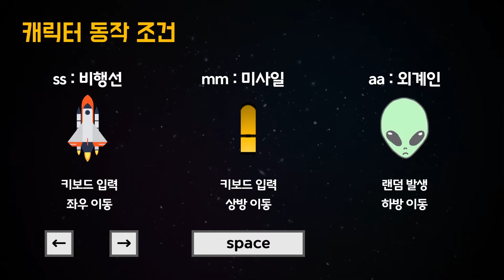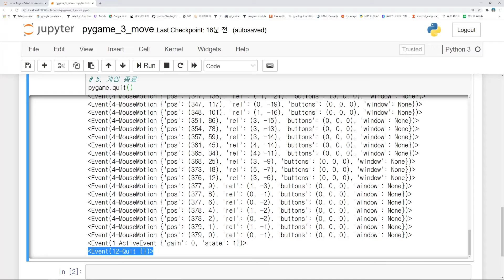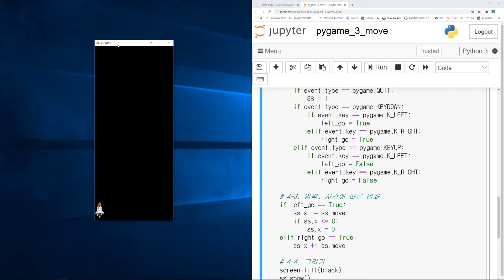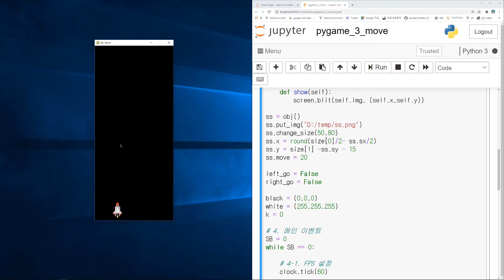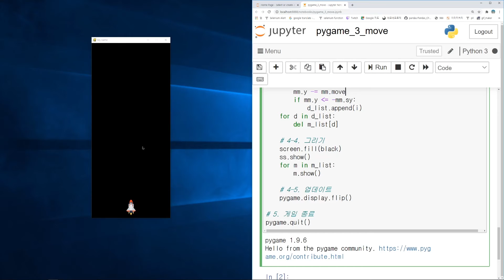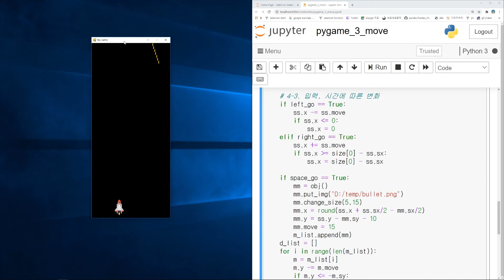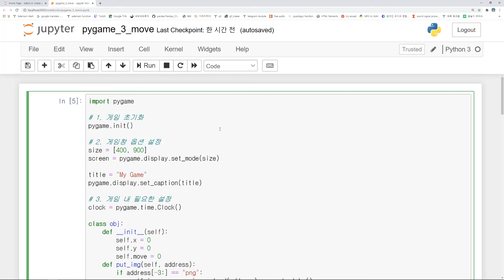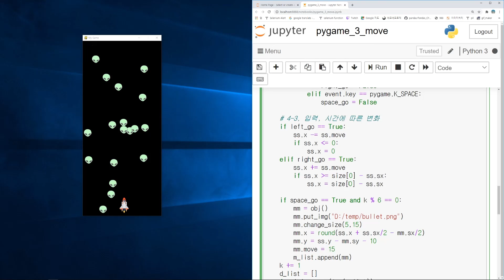[파이썬으로 게임 만들기 강의] 3. 캐릭터 움직이기 + 투사체 발사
pygame 라이브러리를 이용한 파이썬 게임 만들기 강의입니다.

해당 코드가 가끔 에러를 발생시킬 때도 있는데

    for d in d_list:
        del m_list[d]

이 코드를 try문으로 처리해주면 됩니다. (a_list의 요소 제거도 똑같습니다.)

    try:
        d_list.reverse()
        del m_list[d]
    except:
        pass

d_list에 오름차순으로 각 이미지의 인덱스(번호)가 저장되어 있는데요. 이 번호를 순서대로 뽑아서 지우게되면, 오류가 발생합니다. 아래의 글을 참고하시면 이해되실 겁니다.

미사일이 5개라고 가정해볼게요. 0번부터 4번까지 있는 겁니다. 이중 2번과 4번이 사라져야할 대상으로 뽑힌다면, d_list에 2와 4가 들어갑니다. 그러면 d_list의 0번째 요소는 2, 1번째 요소는 4겠죠. for문으로 이제 m_list에 들어가 있는 요소를 지우려고 합니다. d_list의 0번째 요소린 2를 꺼내서 지웁니다. 여기까지는 괜찮습니다. 하지만 1번째 요소인 4를 꺼내서 지우라고 명령을 하게 되면 어떨까요? 이미 m_list는 요소가 하나 줄어서 4번째 미사일은 없습니다. 그래서 오류가 발생하게 되는 거죠. 이런 오류를 방지하기 위해 d_list를 만들고 순서를 뒤집어서 뒤에 있는 미사일부터 지우면 이런 오류가 발생하지 않는 겁니다. 4번째 미사일을 지우고, 1번째 미사일을 지운다면 오류가 발생하지 않는거죠.

※ 상세 코드는 아래의 블로그를 참고바랍니다.